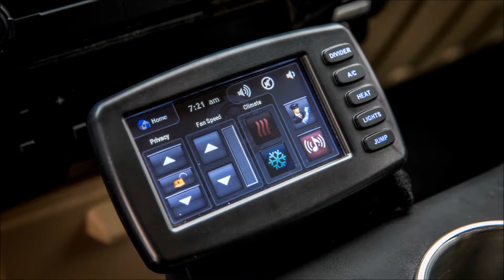U.S. Specialty Vehicles Rhino GX Executive Slideshow